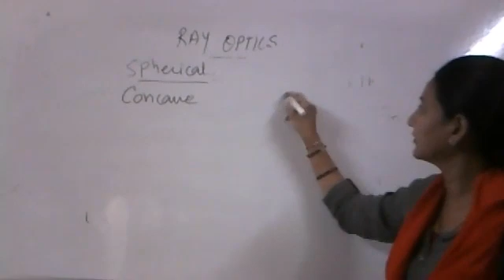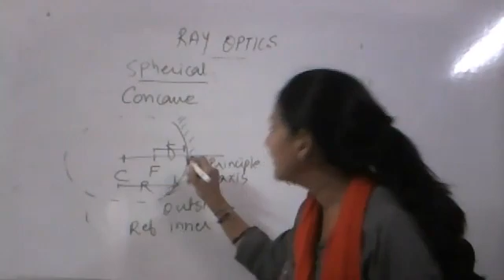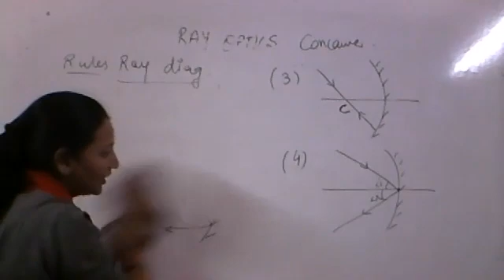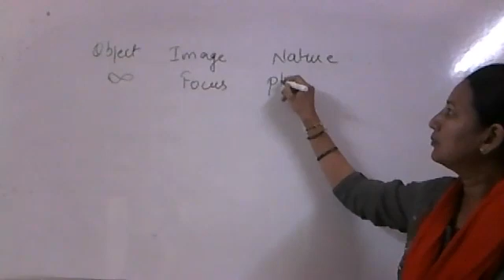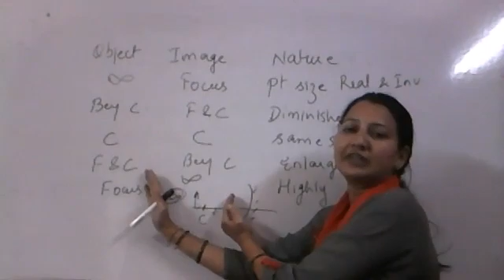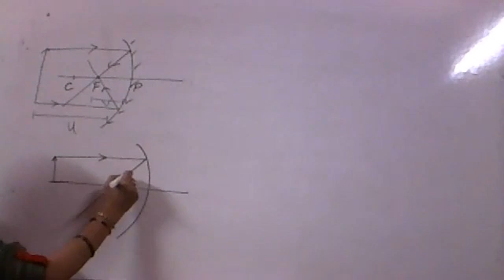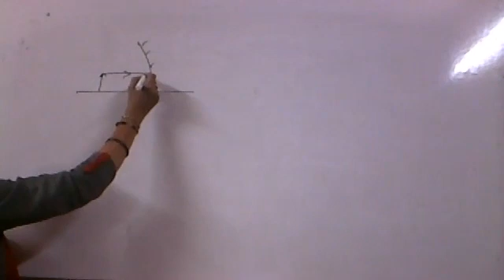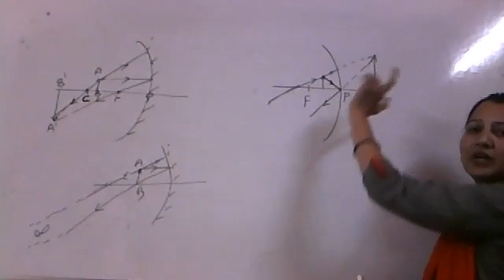12th/Physics/Ray Optics/Part 5